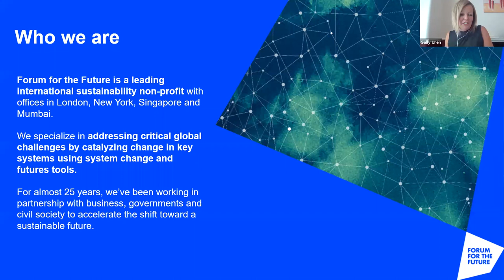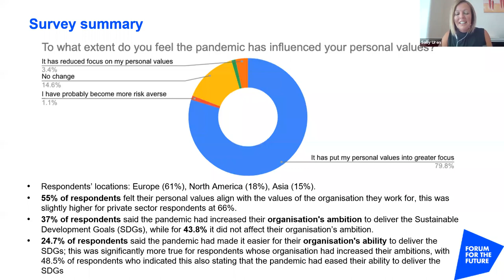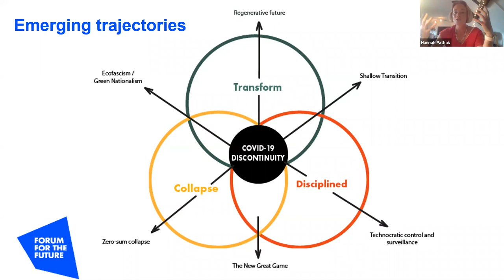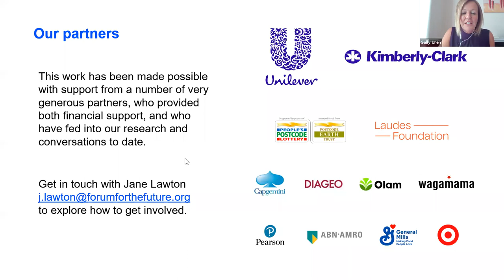Webinar: Future of Sustainability 2020 - UK/Europe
Future of Sustainability 2020: How can we harness the radical disruption presented by the COVID-19 crisis to drive a truly sustainable, just and resilient future?

This webinar took place on 8 July 2020.

The COVID-19 crisis is having a devastating impact – both in terms of lives lost and economic disruption. At Forum for the Future, we believe that it would be tragic to go back to yesterday’s “business-as-usual”; moments of radical disruption like this provide unprecedented opportunities to reinvent the future.

Drawing on research and insights we are gathering as part of our annual exercise to understand where next for sustainability we will share a suite of futures trajectories we have been developing which help us understand possible ways forward from this point in time, based on signals we are seeing that suggest different mindsets that are currently in play.  These trajectories will add to a set of dynamic areas we had already identified for the decade ahead and form the basis of  our Future of Sustainability 2020 report. We will be using this webinar to focus on the Transform trajectory, which we believe has the potential to create a world that is truly regenerative, a world where ambition levels for sustainability are much higher than today, with business putting more back into the environment and society than it takes out. You can read more about the trajectories here.

Questions covered:

- how can we use futures trajectories to understand the effect of the decisions we make today on shaping the future?
- how has the pandemic affected organisational business decisions and sustainability ambitions?
- what is the role of organisations in creating a transformed economy as we - emerge from this crisis?
how can we all play a role in making the Transform trajectory a reality?

Panelists:

Host - Dr Sally Uren, Chief Executive Officer, Forum for the Future
Co-host - Hannah Pathak, Director of UK and Europe, Forum for the Future
Leslie Johnston, Chief Executive Officer, Laudes Foundation
Nick Cliffe, Deputy Challenge Director, Innovate UK
Keith Writer, Supply Director, Bettys and Taylors of Harrogate
Rebecca Marmot, Chief Sustainability Officer, Unilever